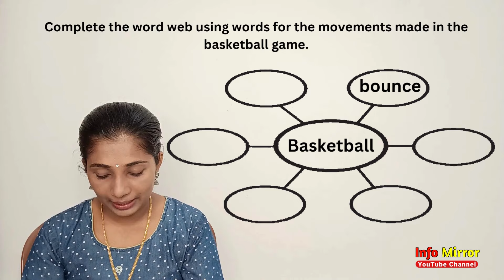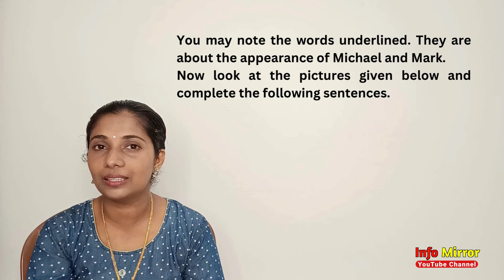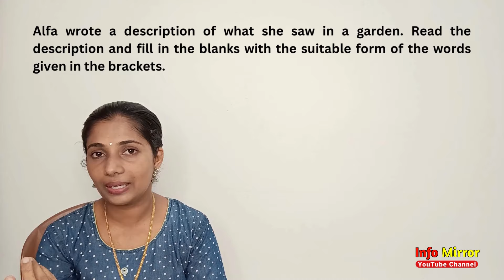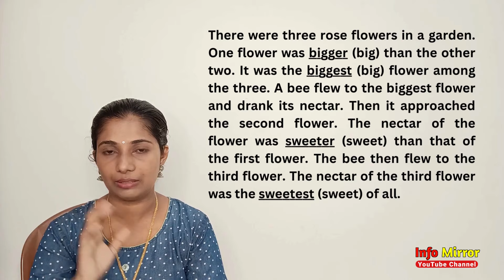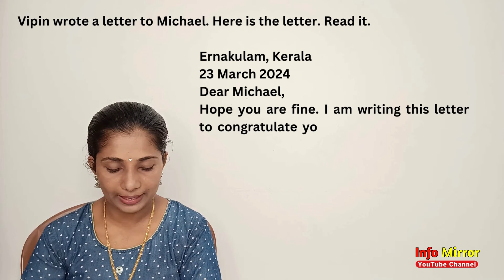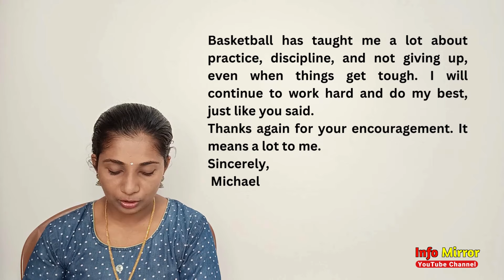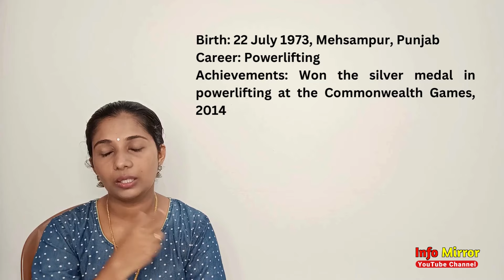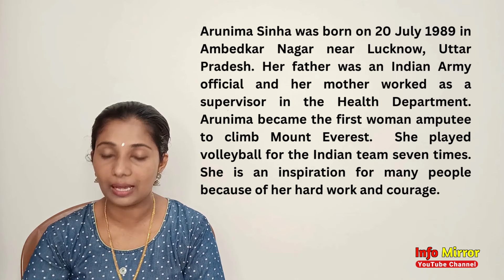Salt in His Shoes | Activities | Class 5 | The Healing Touch | Info Mirror